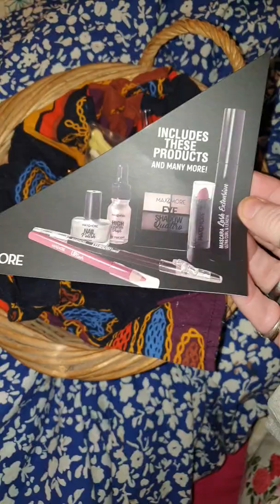Bonjour, je vous présentent mes produits que j'ai reçu avec les calendriers de l'avent du 1 décembre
A bientôt pour le 2 décembre, après ma crise que je fais en se moment. Je suis handicapée suite à un accident et je souffre d'une sclérose en plaques.